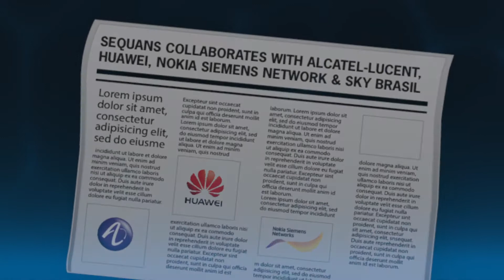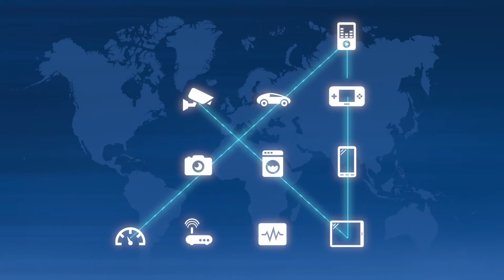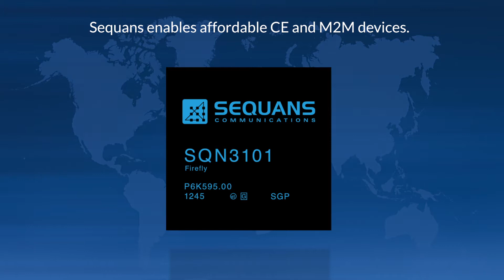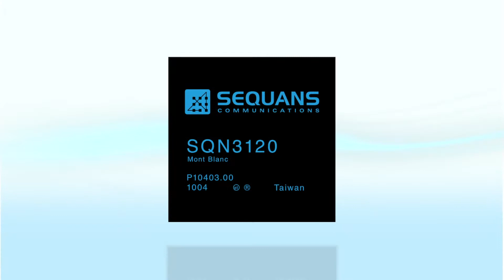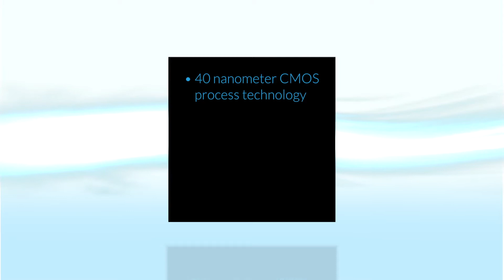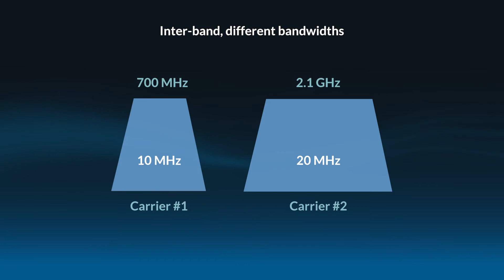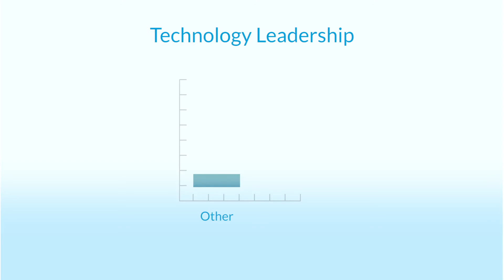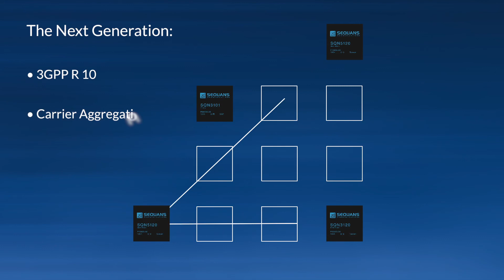Sequans Communications: A Leader in LTE Semiconductor Solutions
LTE is the fastest growing mobile technology in the history of wireless. Stay ahead of the competition with Sequans Communications; providing LTE semiconductor and chip solutions that are among the most cost-effective and powerful in the market today.